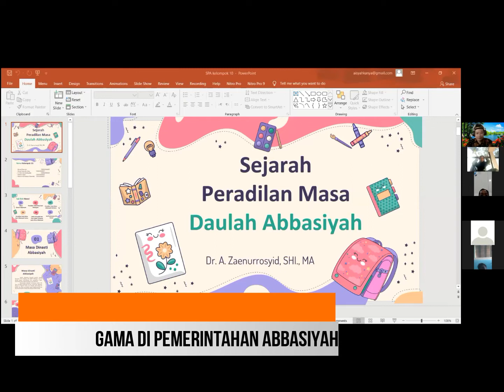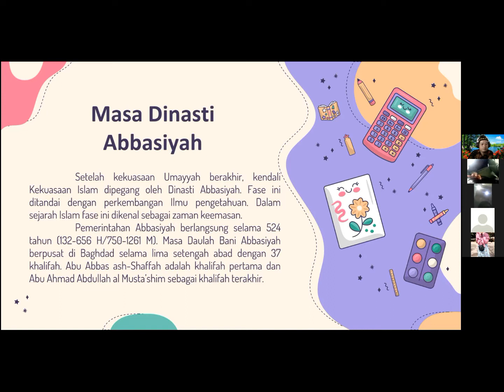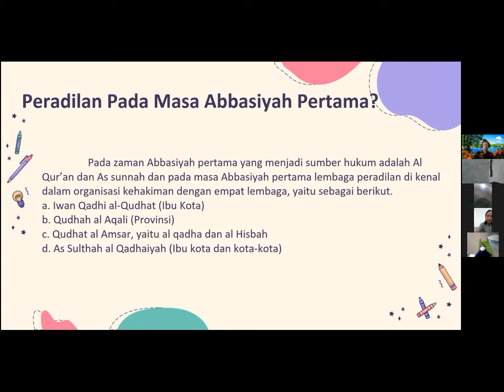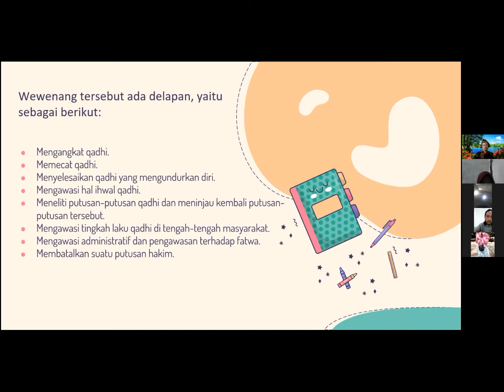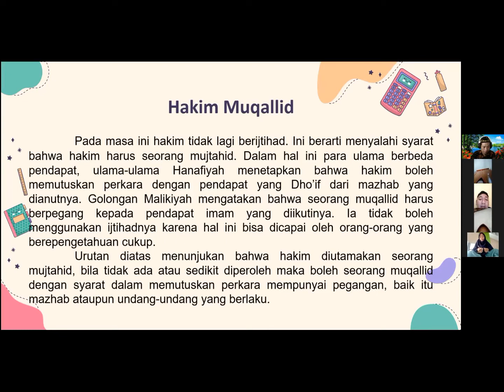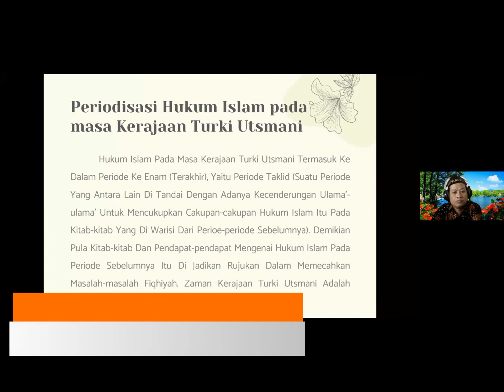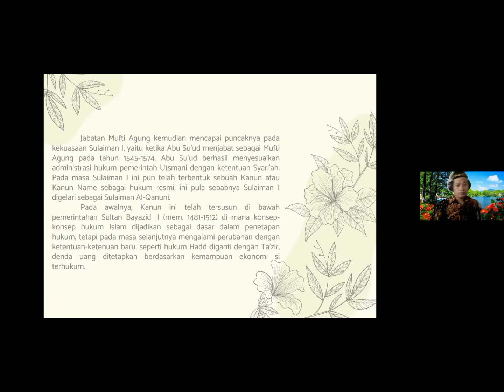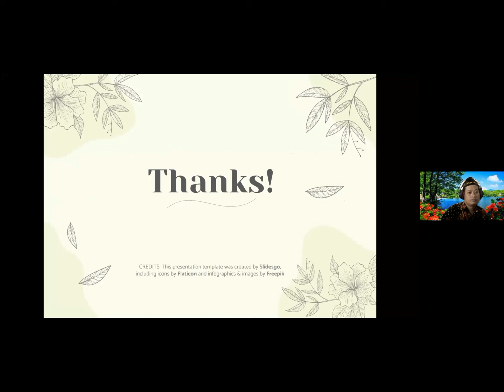Belajar atas Sejarah Peradilan Agama di Pemerintahan Abbasiyah (Part A) Dr.A.Zaenurrosyid,SHI,MA.Dkk